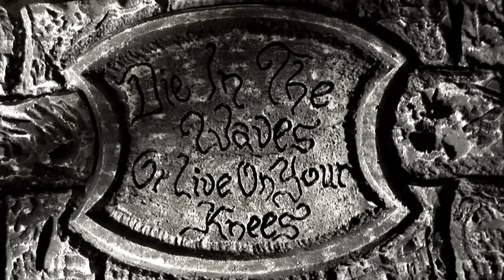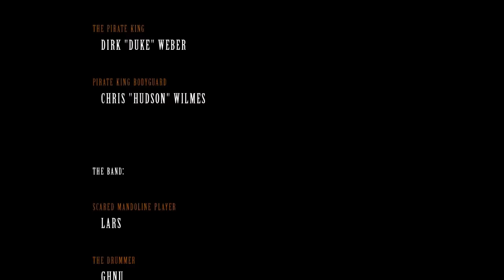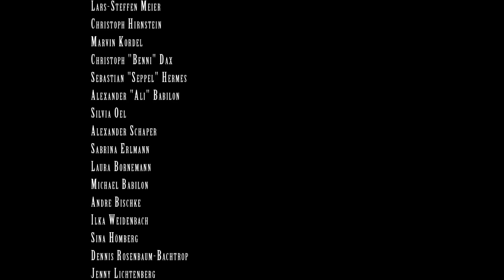ORDEN OGAN - We Are Pirates! (2010) // Official Music Video // AFM Records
ORDEN OGAN “Gunmen” Tour 2017 (special guests Rhaposdy Of Fire):

13.10.17    DE    Bochum    Matrix
14.10.17    DE    Herford    X
15.10.17    FR    Paris    Le Petit Bain
16.10.17    DE    Langen    Neue Stadthalle
17.10.17    NL    Nijmegen    Doornroosje
18.10.17    DE    Bremen    Tivoli
19.10.17    DK    Copenhagen    Beta
20.10.17    DE    Leipzig    Hellraiser
21.10.17    Cz    Prag    Nova Chmelnice
22.10.17    DE    Munich    Backstage
23.10.17    AT    Graz    Explosiv
24.10.17    IT    Treviso    New Age
25.10.17    IT    Bologna    Zona Roveri
27.10.17    ES    Barcelona    Salamandra
28.10.17    ES    Madrid    But
29.10.17    ES    Bilbao    Stage Live
31.10.17    BE    Vosselaar    Biebob
01.11.17    DE    Siegburg    Kubana
02.11.17    DE    Ludwigsburg    Rockfabrik
03.11.17    CH    Pratteln    Z 7
04.11.17    DE    Geiselwind    Music Hall
05.11.17    IT    Voghera    Dadga Club
07.11.17    UK    London    O2 Islington

New version (sound updated) of ORDEN OGAN´s video clip "We Are Pirates!". The new ORDEN OGAN album "Easton Hope" will be released on January 22nd (Germany) and January 25th (rest of Europe).
THE EPIC MASTERPIECE